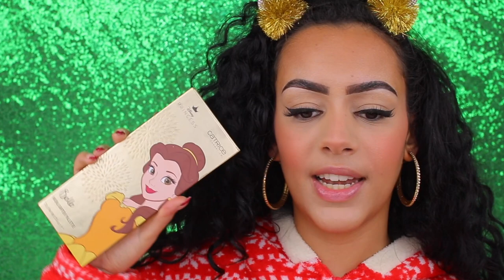LAST MINUTE KERST MAKEUP LOOK !!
Vandaag een snelle & makkelijke last minute Kerst makeup loook! Enjoy :)

Makeup producten die ik heb gebruikt:
Primer: Charlotte Tilbury Hollywood Flawless Filter - 4 medium & ELF Putty Primer
Foundation: x
Concealer: Clinique Even Better™ All-Over Concealer - WN38
Oogschaduw: x
Eyeliner: Makeup Studio Matte Black Liquid Eyeliner
Oogpotlood: x
Mascara: KIKO A Holiday Fable Miracle Lash Makeover Mascara
Nepwimpers: Maria Malki Cosmetics Lashes - Sophia
Contour: Makeup Revolution Ultra Contour Palette
Bronzer: The Balm Bahama Mama Bronzer
Blush: KIKO Charming Escape Silky Blush - 02
Highlighter: Catrice Disney Princess Belle Highlighter Palette 020 Never Give Up
Poeder: ELF Halo Glow Poeder
Lippotlood: MAC Lip Pencil - Ruby Woo
Lipstick: MAC Disney CruellaThe Disney Cruella Collection Retro Matte Liquid Lipcolour - Mayhemmed
Lipgloss: x
Setting Spray: Morphe Setting Spray

MIJN KORTINGSCODES:

SARAHMARIKH10

SARAH30